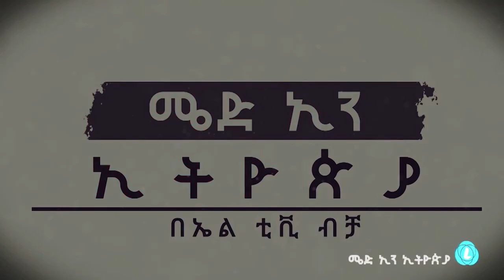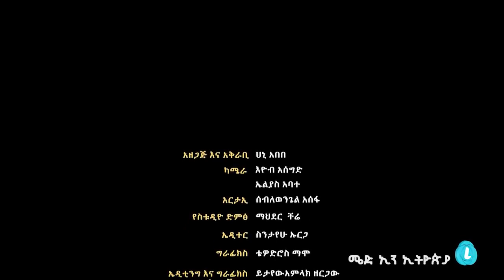L TV ,made in ethiopia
Interviw ,shotcrete machine in ethiopia